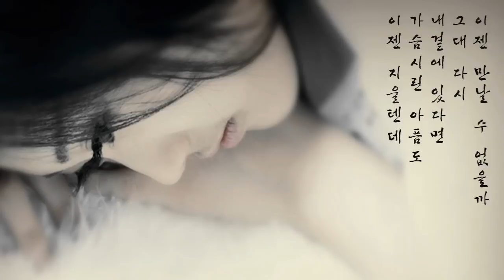장혜진 - 꿈속에선 언제나 (1991年)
Always in My Dreams.
1991 장혜진 1집.